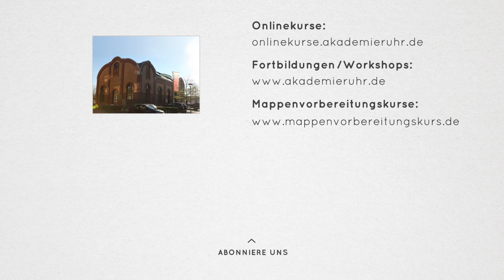Hunde zeichnen, Tiere skizzieren. Hier ein Labrador-Porträt mit einem Fineliner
Hunde-Porträt zeichnen. Skizziere einfach mit einem Fineliner.

Erfahre wie sich unser YouTube-Fan Caro erfolgreich für ein Innenarchitektur Studium beworben hat, nachdem sie unseren Mappenvorbereitungskurs Innenarchitektur besucht hatte.

Du möchtest Innenarchitektur studieren oder möchtest einfach besser zeichnen lernen, dann bieten wir dir mit diesem Videotutorial eine kleine Hilfe an.

Interessierst du dich für unseren Mappenkurs Innenarchitektur und überlegst eine Bewerbungsmappe Innenarchitektur zu erstellen, mit der du dich für ein Innenarchitektur-Studium bewerben möchtest, dann besuche unsere